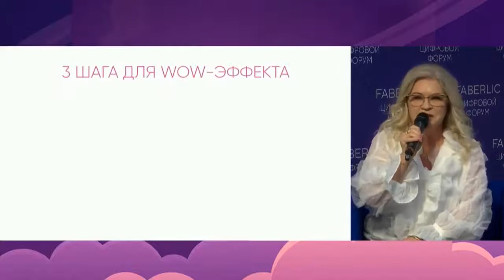Римма Корнеева OXICARBOXY LED терапия Наноувлажнение кожи